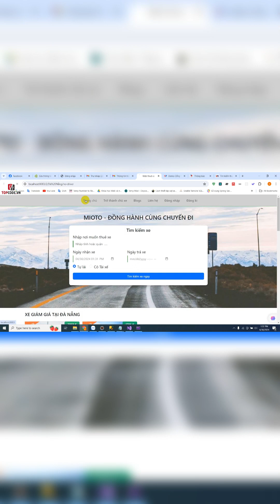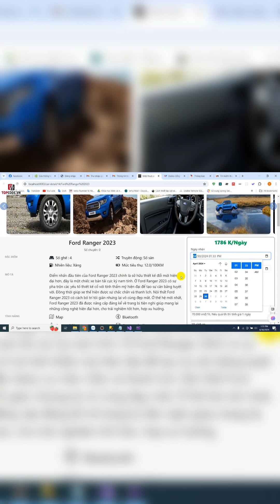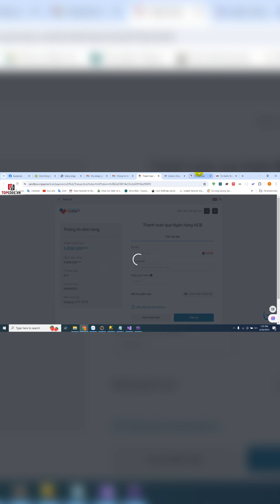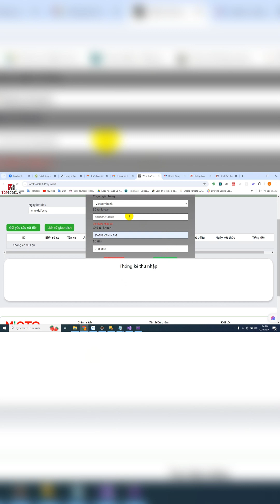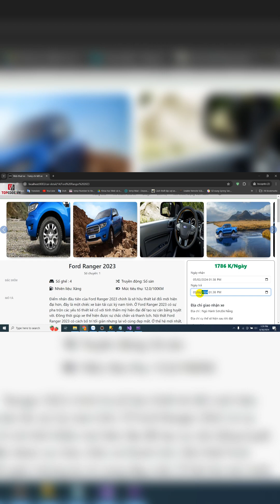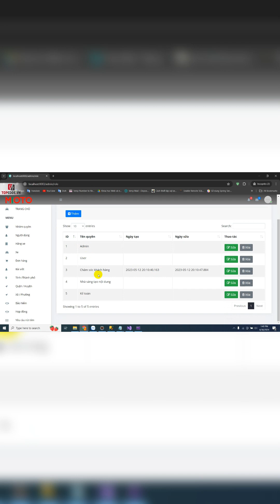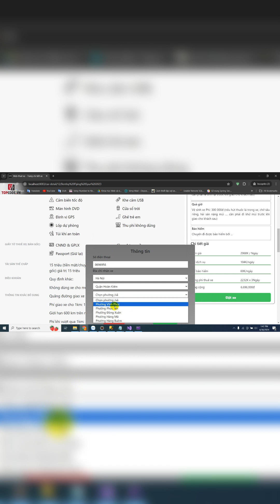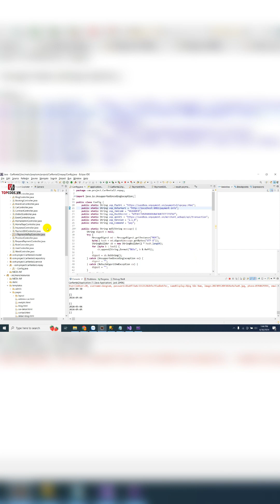Mã code 38908. Website cho thuê xe ô tô Spring boot kèm báo cáo word | Topcode.vn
Hệ thống cho phép người dùng tự đăng ký xe, tìm kiếm xe và đặt xe thanh toán, chọn địa điểm giao xe trên các địa bàn của các tỉnh thành phố và thanh toán onlin